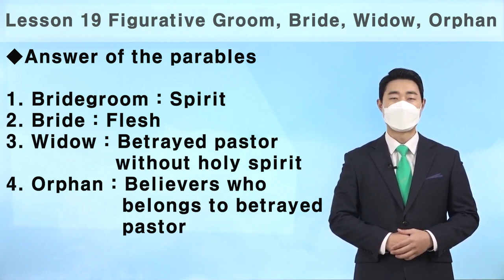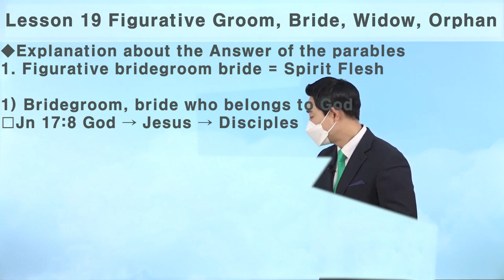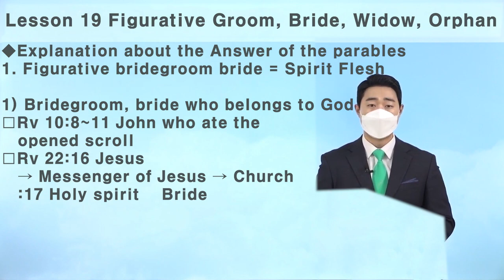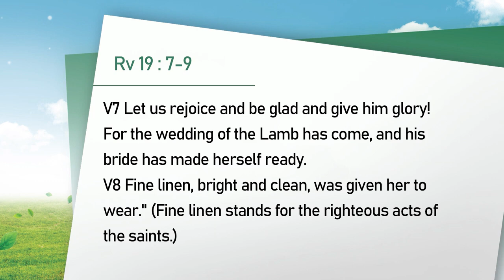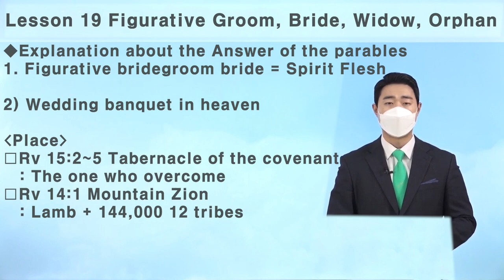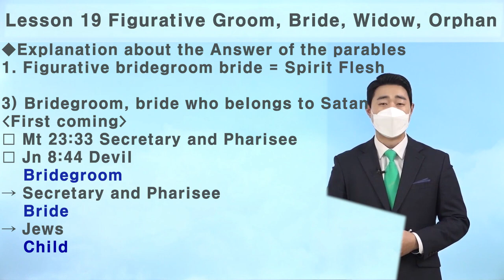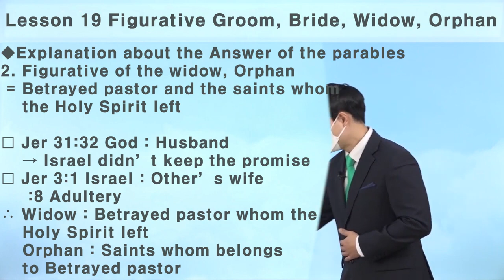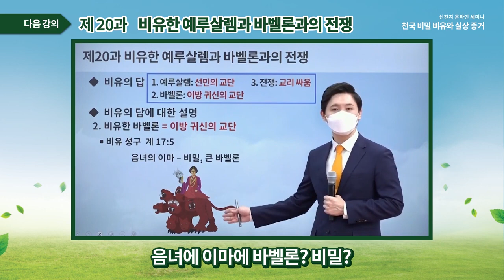[Lesson 19] The Figurative Groom, Bride, Widow, OrphanㅣShincheonji Online Seminar